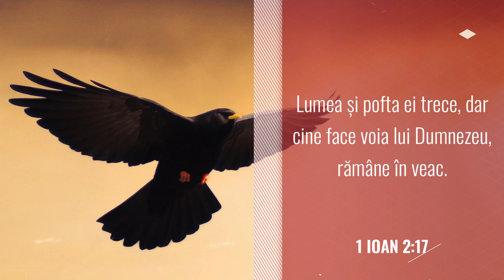Păstrați-vă voința de partea Domnului | 7 octombrie | Devoțional - Asemenea lui Iisus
„Și lumea și pofta ei trec, dar cine face voia lui Dumnezeu rămâne în veac.” 1 Ioan 2:17

Text: Devoțional zilnic - Asemenea lui Iisus!
Interpretare Text Audio: Daniel Anghel-Cioclu
Editare video: Sebastian Ghenghea
Fundal audio: Piano by Sebastian Ghenghea